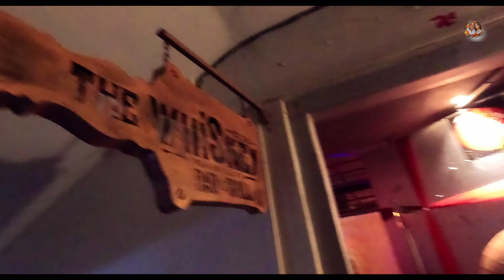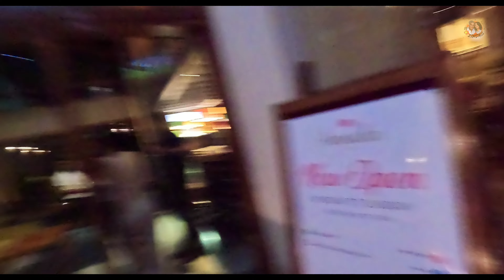Musical Night Out in Guwahati... Bahut Saalo Baad Yeh Kiya | Guwahati Diaries 3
Namaskar, dosto! Rupali aur main aapka swagat karte hai - Fifty Plus Zindagi ke safar pe! 🌺

Hum umeed karte hain ki aapka din mazedaar guzar raha hai. Aapka hamare channel par aana hamare liye sabse bada tohfa hai.

Aapko humare vlogs pasand toh aa rahe hai na?
 Toh fir humare liye ek LIKE zarur kar dena,  apne vicharo ko humare saath SHARE karte rahiyega COMMENTS ke zariye.

Aur haan apne dosto aur parivaar ke saath inn vlogs ko zarur share karna.

Dher Saara Pyaar ❤